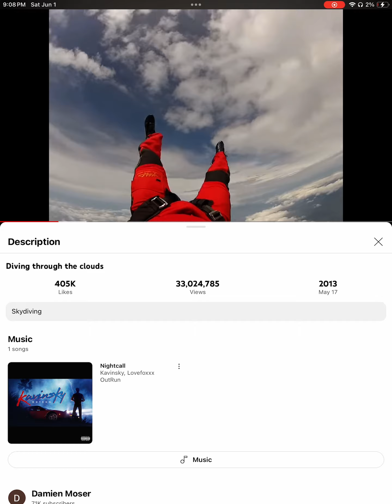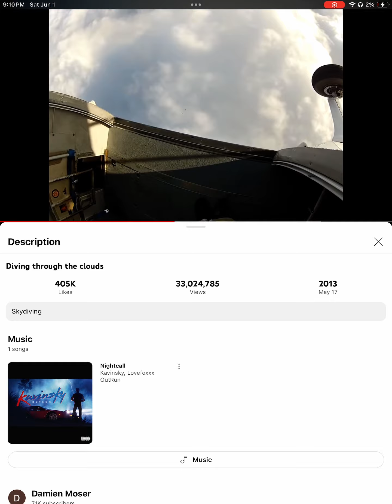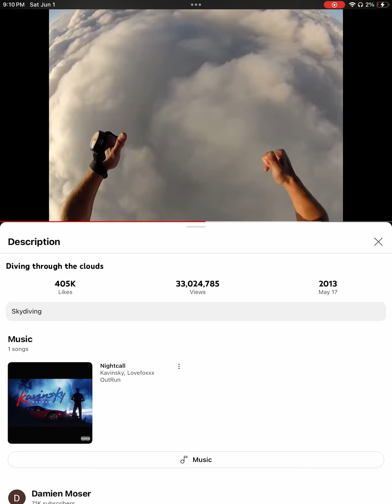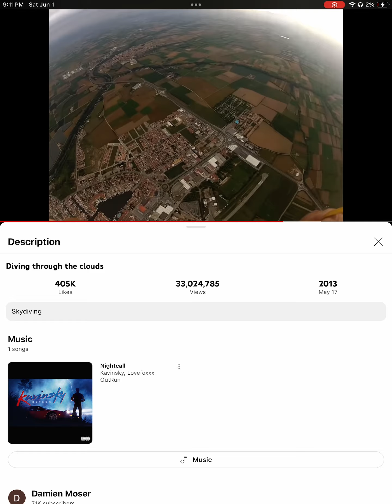To you Nightcall